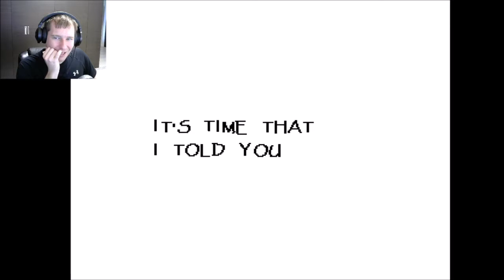Dates and Spears | Undertale Part 4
A human has fallen to the underground, follow his perilous journey of survival.